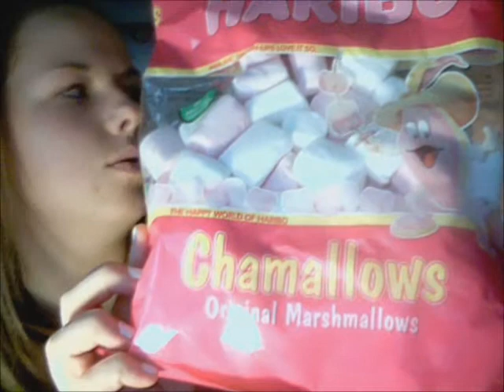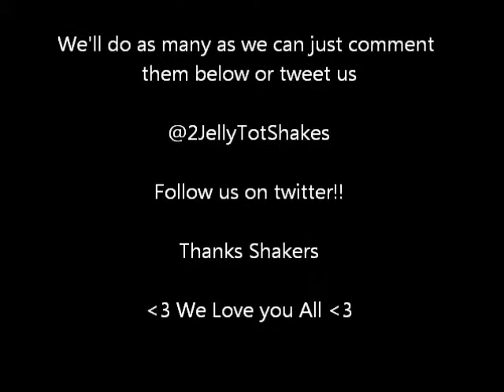The Chubby Bunny Challenge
This is The Chubby Bunny Challenge by Philippa (Left) And Rhiannon (Right)

ENJOY!! :D